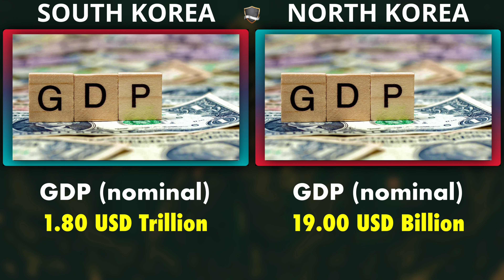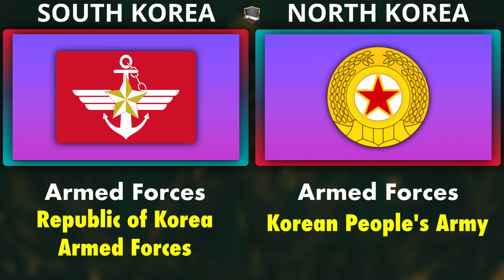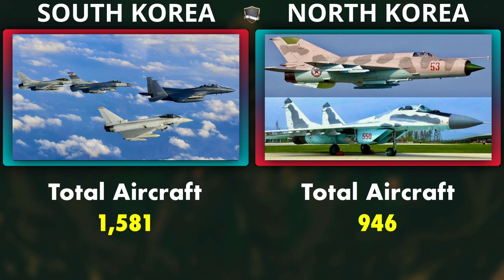NORTH KOREA VS SOUTH KOREA MILITARY POWER COMPARISON 2021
Military power comparison between South Korea vs North Korea, who would win? we had compared both countries armed forces, North Korean army vs South Korean army, North Korean Navy vs South Korean Navy and the North Korean air force vs South Korean air force. In this video we had compared their military power, equipments and assets.

Let's see which country is more powerful, North Korea vs South Korea

Note: This video is educative. Not to inspire conflicts. You cannot use this video for political reason.

This video is based on my internet research, and thus may not be 100% accurate.

Sources: wikipedia, global fire power

You can to use and monetized this track by copying the following information into your description▼: